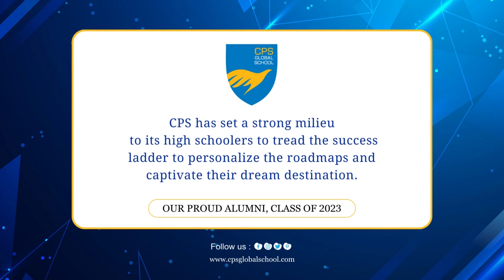CPS Global School I Our Proud Alumni I Class of 2023